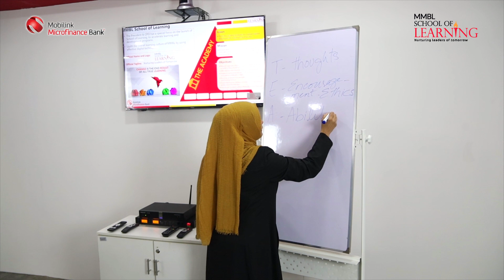School of Learning | Mobilink Bank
Increasingly empowering its workforce for greater service provision and economic growth, our state-of-the-art School of Learning has successfully been inaugurated. The MMBL School of Learning is a top notch training center designed to upskill internally and provide exceptional learning opportunities for our most valued asset, our people.

Learn more about this new initiative below.